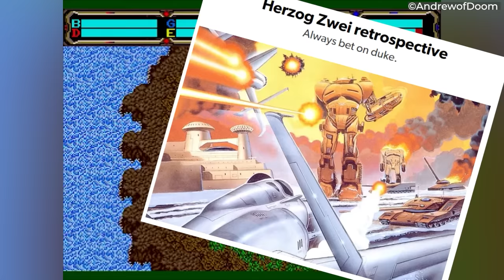20 BEST Sega Genesis Games of All Time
The Sega Genesis holds a special place in the hearts of many gamers, and with good reason. One of the most successful fourth-generation video game consoles, Sega’s 16-bit platform boasted a wide range of terrific titles. The Genesis’ library was so good that the console even briefly outsold the SNES at the height of the “Console Wars” waged between Sega and Nintendo throughout the 90s.

There’s a beautiful sense of agelessness to the Genesis that not many other platforms can boast. I remember playing a lot of these to death as a youth, and even though many, many years have passed since then, these games are still so easy to pick up and play today. The chiptunes are still earworms, while the visuals are still beautiful, even when compared to how much sweat beads we can see shining off Kratos’ armpits these days.

So, if you can get your hands on a Genesis there’s plenty of fun to be had. The only problem is figuring out which of the console’s 800+ titles to start with. That’s where this list of the best Sega Genesis games of all time comes in handy. Every entry is so good, you’ll even buy into Sega’s infamous “Genesis does what Nintendon't” marketing slogan.

00:00 Intro
01:45 20. Toejam & Earl
02:44 19. Dr Robotnik's Mean Bean Machine
03:40 18. Herzog Zwei
04:41 17. Castlevania: Bloodlines
05:38 16. Gunstar Heroes
06:34 15. Golden Axe
07:26 14. Contra: Hard Corps
08:27 13. Vectorman
09:32 12. Ecco the Dolphin
10:33 11. Desert Strike
11:28 10. NBA Jam
12:32 9. Shadowrun
13:23 8. Beyond Oasis
14:20 7. Flashback
15:15 6. Shinobi 3
16:25 5. Mortal Kombat 2
17:15 4. Phantasy Star 4
18:07 3. Street Fighter 2 Dash
19:01 2. Streets of Rage 2
19:56 1. Sonic the Hedgehog 3